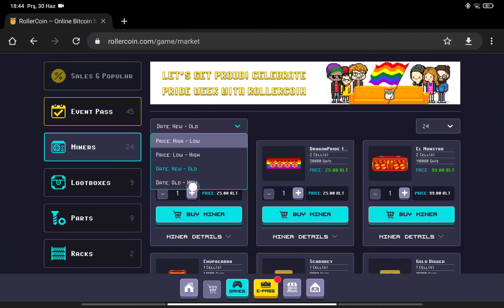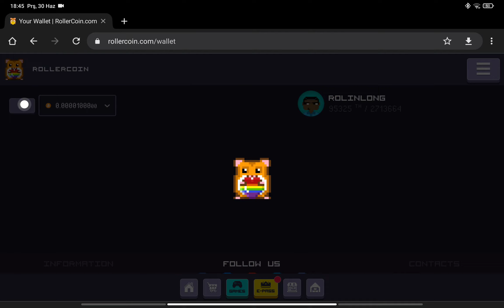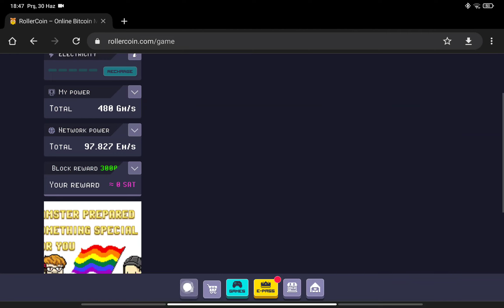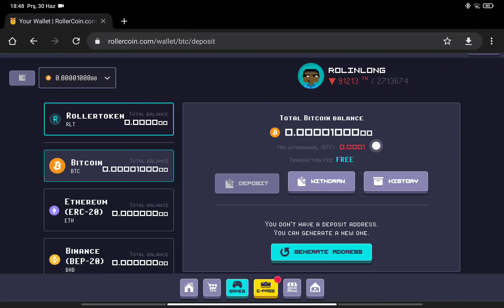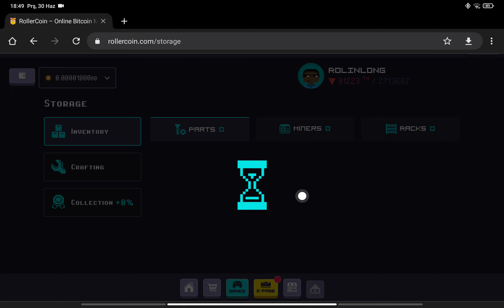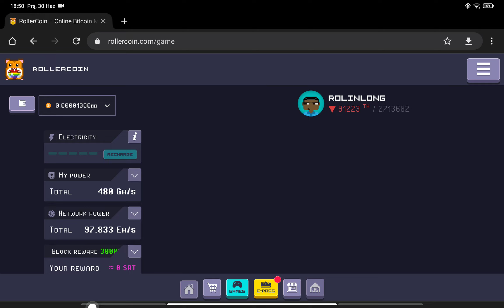BULUT MADENCİLİĞİ NASIL YAPILIR? EN POPÜLER YÖNTEMİ 🔥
Bitcoin analiz - Bitcoin teknik analiz - altcoin analiz - btc - nedir - al sat - yukselecek mi? dusecek mi? kazanma - alinir mi - nasil alinir - alma - fiyati - yorumu - yorum son durum nedir? simdi ne olacak? btc yorum destek ve direncler neler? btc ayi sezonu basladi mi? boga sezonu devam mi ediyor?

Merhaba arkadaşlar,